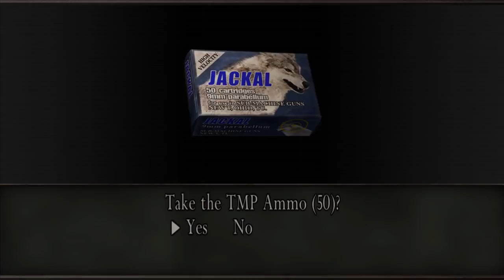Two Best Friends Play Resident Evil 4 HD (Part 3)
Yo let's take the fight to this weird lake bullshit! Yeah! Boats!